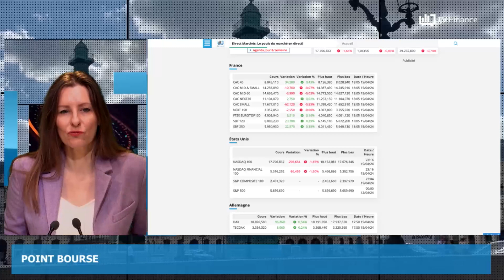Tesla, UE, Goldman Sachs : Actualités du 16 avril par Roselyne Pagès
-Tesla va licencier 10% de ses effectifs
-Compétitivité de l'UE : l'alerte de l'AFEP
-Goldman Sachs se refait une santé au premier trimestre